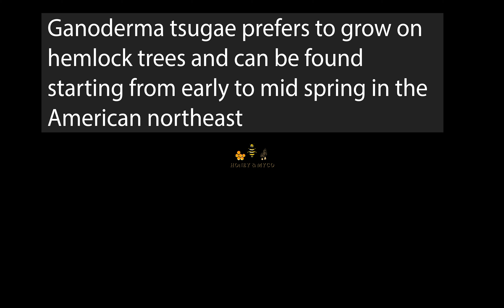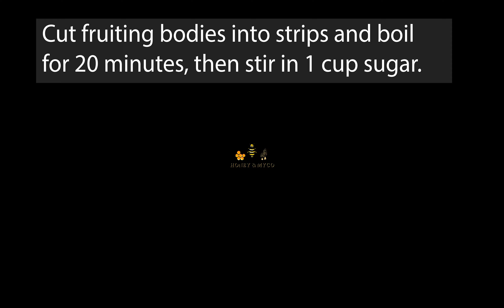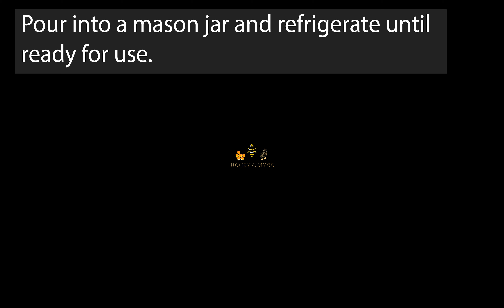Making Reishi hemlock tea syrup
Reishi is a mushroom that has been prized for hundreds of years for its medicinal properties.  There is a little confusion about Reishi as there are several subtypes that appear in the americas.  Reishi, as I understand it is encompassed by  ganoderma lucidum which prefers deciduous trees and maple especially, and ganoderma tsugae which, although it is considered reishi, has also been referred to as the hemlock varnish shelf mushroom, which as its name suggests appears exclusively on hemlocks.  Reishi can be used to make tees and tinctures and is also believed to confer beneficial properties when used to make sugar syrup for bees.  We show you here how to prepare a reishi infused sugar syrup for the bees in our honey and myco hives.